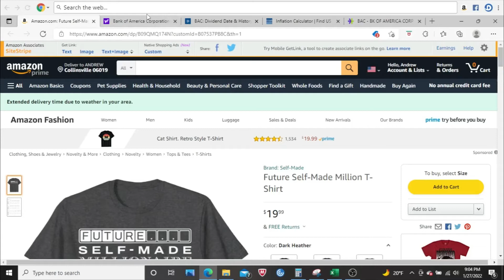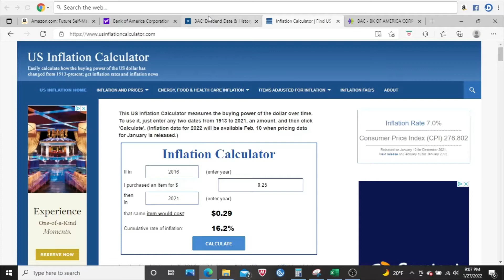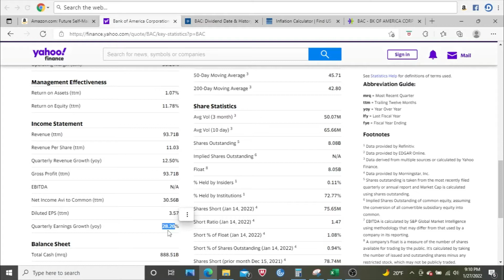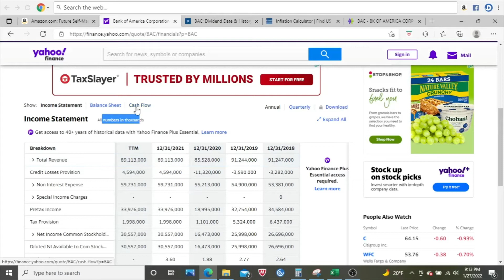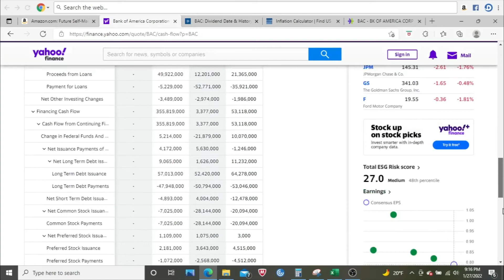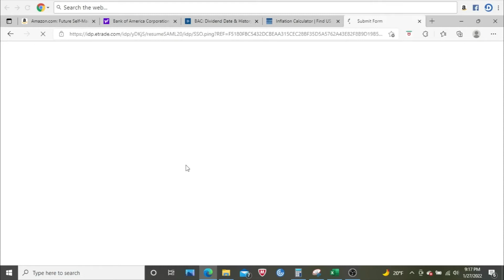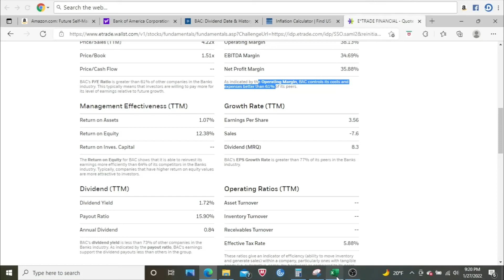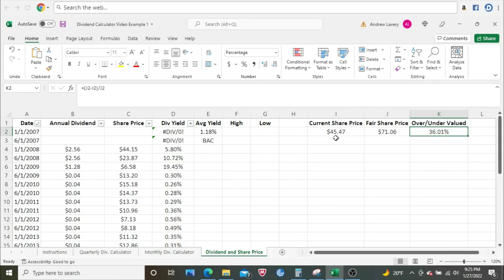Analyzing Warren Buffett's Portfolio Part 2 | Bank of America (BAC)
Warren Buffett is a legendary investor! In this video I analyze Bank of America (BAC) to decide if they are a good investment or not. I walk you through how I analyze a company before I decide to invest. At the end of the video, I tell you if I would invest in Apple based on the information I find in this video and what a fair share price is.

Recommended Books:
University of Berkshire Hathaway
7 Secrets to Investing Like Warren Buffett

FULL DISCLOSURE: I am not an investment expert or investment professional. I encourage everyone to do their own research prior to making any investment decision.